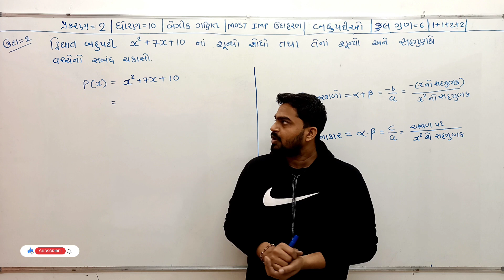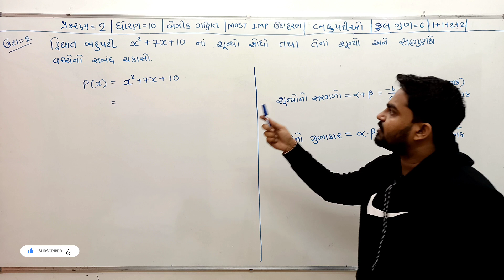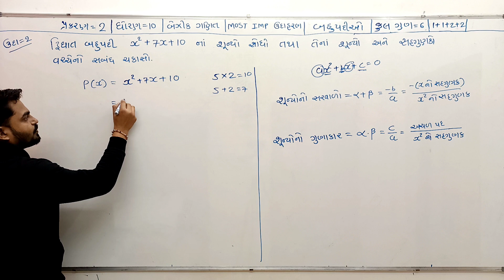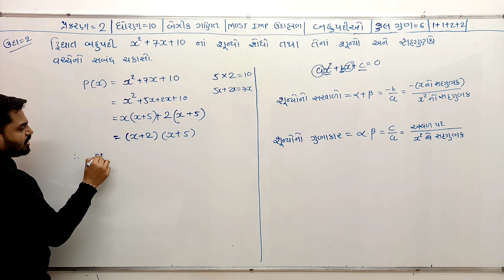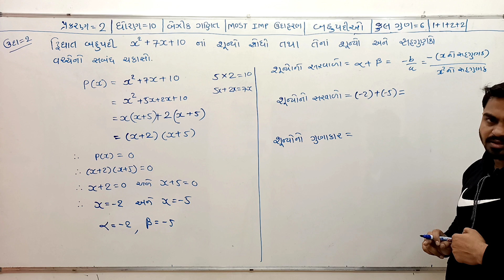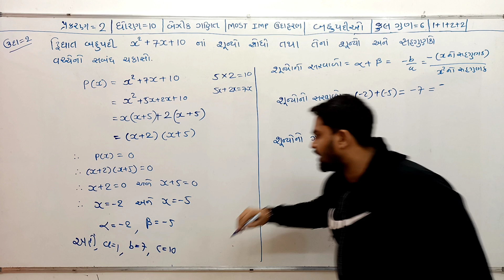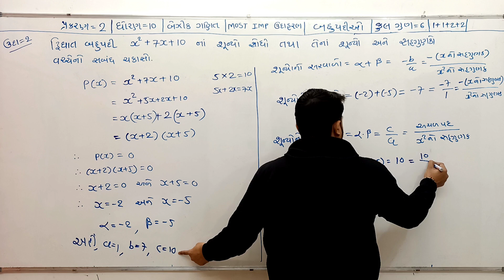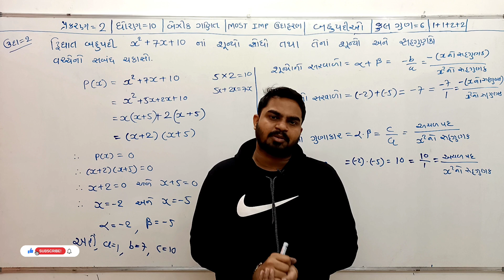STD 10 | BASIC MATHS | MOST IMP | CH 2 | BAHUPADIAO | બહૂપદીઓ | REPEATER | JAYESH PRAJAPATI